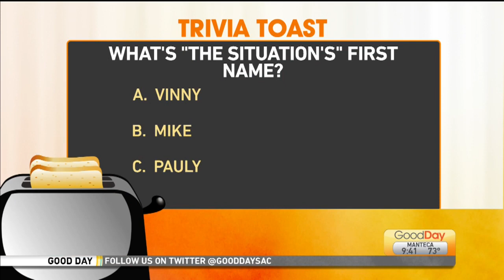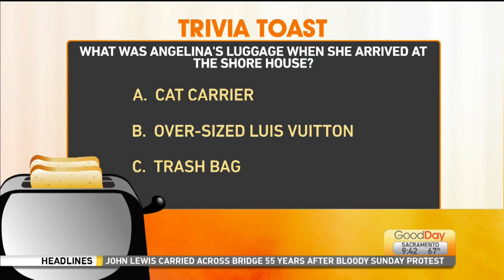Trivia Toast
Courtney is testing the Hosts' knowledge of Jersey Shore.